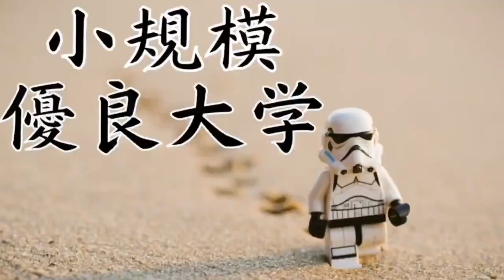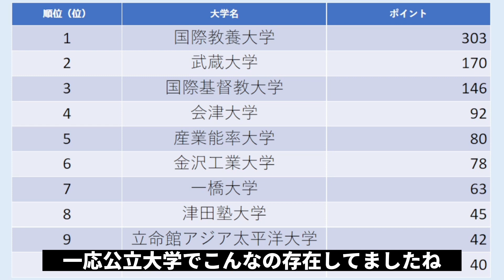【小規模だけど良い大学ランキングTOP10】無名大学多数ランクイン！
【小規模優良大学ランキングに関する記事】
●大学通信ONLINE『小規模だが評価できる大学ランキング2022（全国編）』

☆毎日19時に大学に関する動画を公開しています！